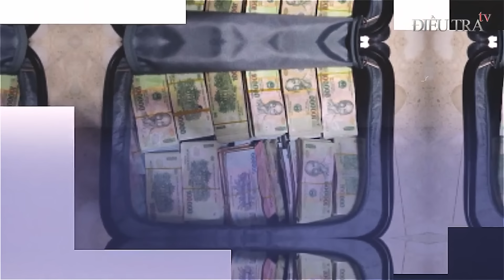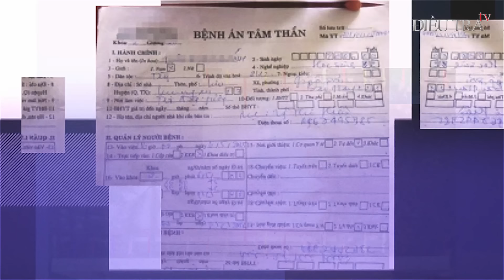LÔI CỔ những nữ tử tù xinh đẹp nhất trại giam ra TỬ HÌNH, nghe đến tội ác không ai thương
Điều tra TV | Là những tử tù trẻ đẹp, nhưng lại bị tử hình ở độ tuổi trẻ đẹp đó là nội dung tổng hợp ngày tử hình những nữ tử tù xinh đẹp mà chúng tôi muốn chuyển đến quý vị dưới đây…